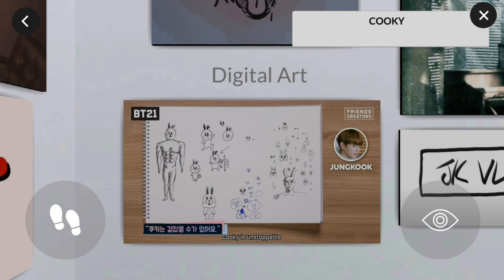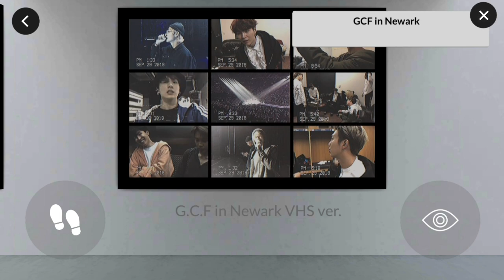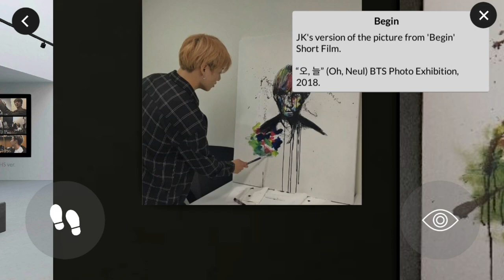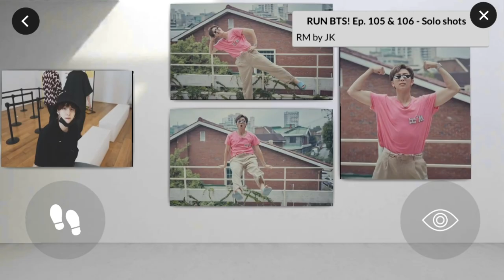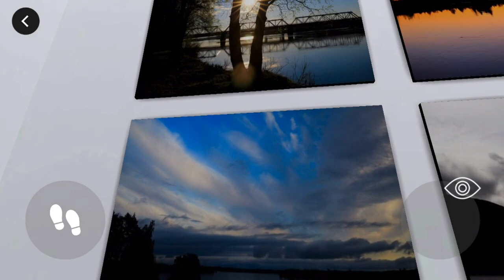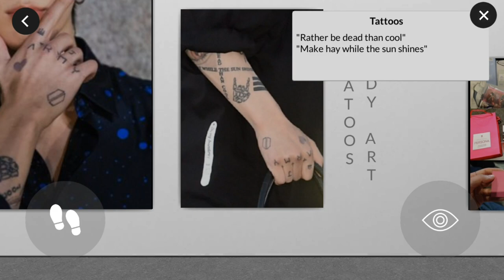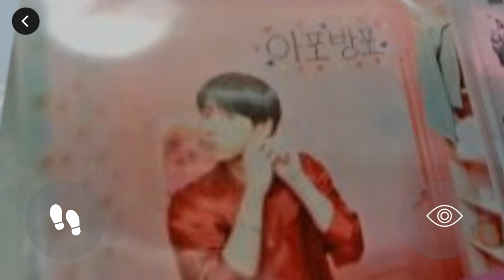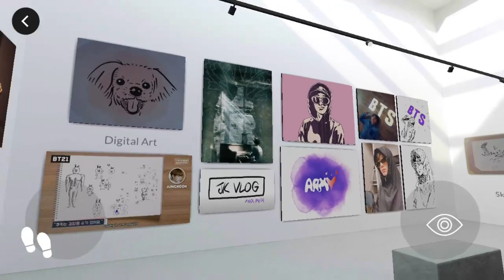Puro Arte 😵 EXHIBICIÓN online de JUNGKOOK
NUEVO twitter No me tengáis en cuenta los fallos con los nombres, soy malísima.

Ｖíｄｅｏｓ ｑｕｅ ｓｅ ｍｅｎｃｉｏｎａｎ ｅｎ ｌａ ｅｘｐｏｓｉｃｉóｎ